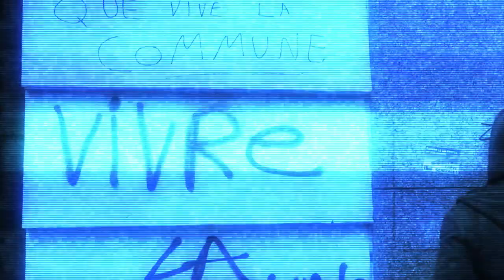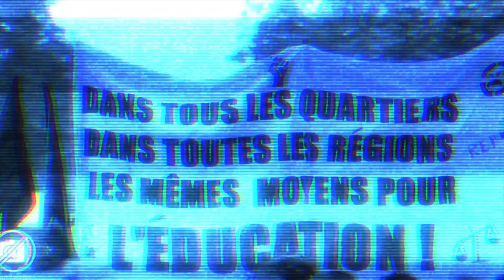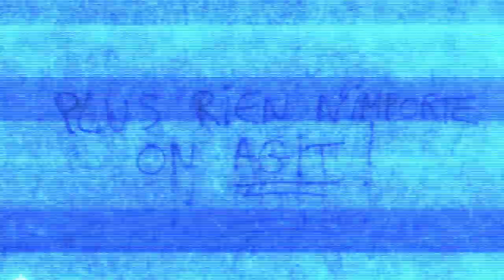Serum F! - Ultralibéraltruisme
Ultralibéraltruisme
ou premier de cordée, pends-toi

Enregistré live au Studio du Faune
Mixé par Alexis Bouvier @ Basilic Music
Masterisé par Sylvain Biguet
Réalisation/Montage vidéo par Benjamin Raclin